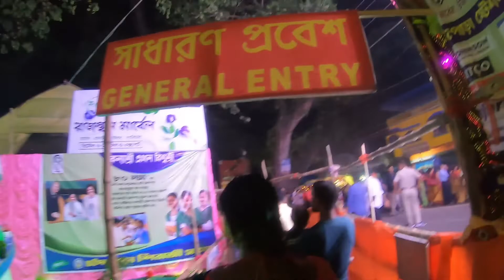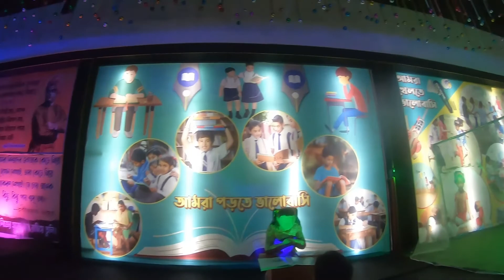চাঁদপাড়া কালীপূজা পরিক্রমা -2022 ||Chadpara Kalipuja Porikroma -2022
Chandpara Kali Puja-2022
Chandpara

Kali Puja

I always try to do same thing ina different way. More with love and enjoying it with my own. Though it may seem funny or very common but there is always a root to nature and a daily life reality.